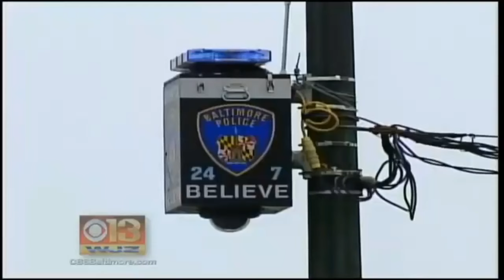D&G Housing Association-Baltimore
Disco Sonitus